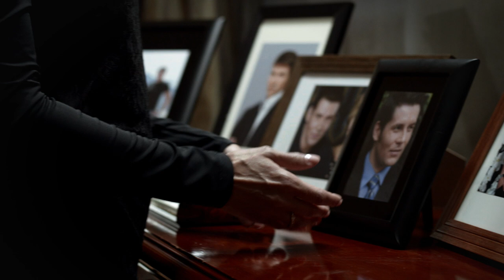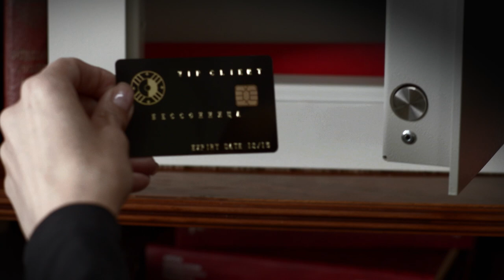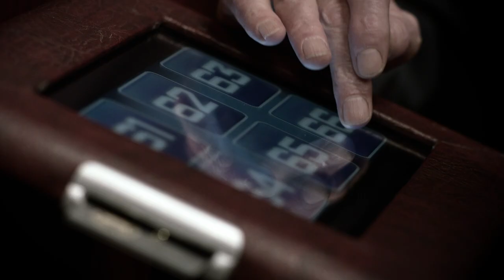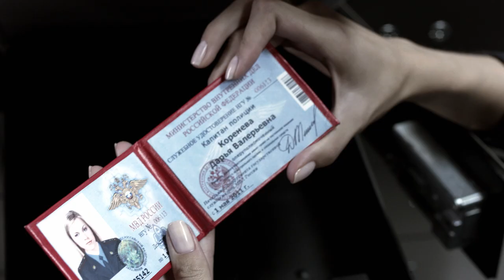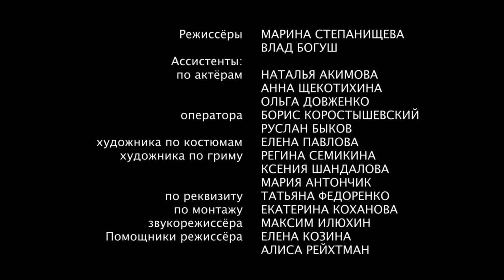INSOMNIA. Episode 1. Thriller. Film. English Subtitles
Without sleep, the human body cannot exist indefinitely.
In one of the underground casinos, more like a secret club, only the richest, most influential and ... the most jaded play. Those who are ready to bet whole fortunes on red, if this red is blood. For them, a new sweepstakes was created, based on the game "Insomnia", which is held only once a year. Casino customers risk millions when placing their bets, but players risk much more.
Of the 10 players, the last one to stay awake and alive is the winner. And it cannot be said that participation in the game is completely voluntary.